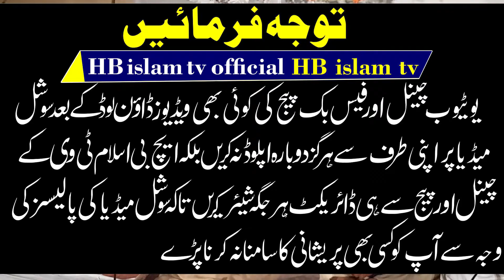Karam Karam Maula kar karam By Hafiz Umar farooq 2022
Beautiful Naat Karam Karam Maula kar karam By Hafiz Umar farooq 2022 karn koot Allahabad
ناز رسولاں دا دھرتی آیا اے ختم نبوت دا رب تاج پاوایا ں اے
confidence.
these naats are all time favourite and very emotional and heart touching kalam by very famous poet of pakistan Hafiz Abu Bakar Madni. HB islam tv official.